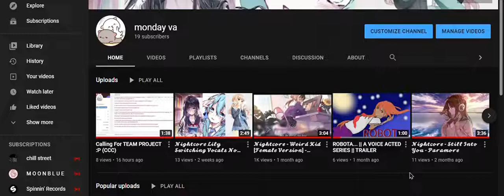1K VIEWS? TYSM!!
Thank you for 1K views everyone! I am making another nightcore, don't worry. But I got really surprised that one of my videos got 1,000+ views.
Comment down for a song! (Remember to write the artist's name, thanks!)
SOCIALS